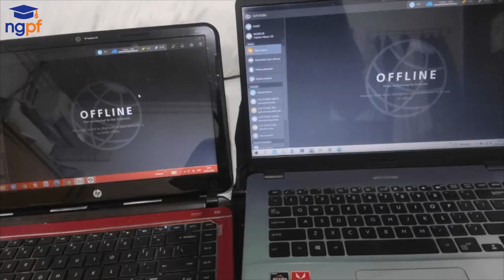FinCap Friday: FAFSA Fiasco | Hosted